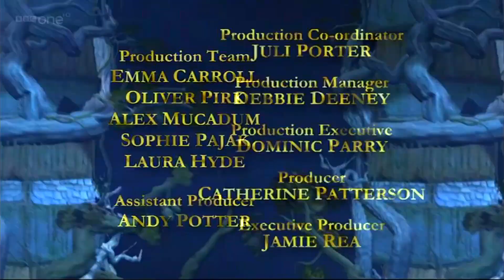Minecraft Trapped Revisited: Episode 3 (Zoey Vs Storm)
(Credits)
Minecraft Trapped Footage: Minezone Productions
Trapped Footage And End Credits: TrappedTV And S T

My favourite game was the fight for freedom, through this trilogy, we've been looking back at the final battles of each episode and this is the last one.

Note: I made the caretaker room myself and I'm not stealing content,
I'm just looking back at an amazing minecraft show and ended too soon.